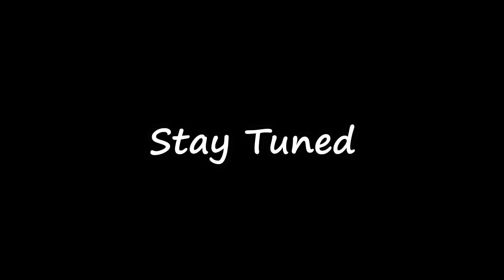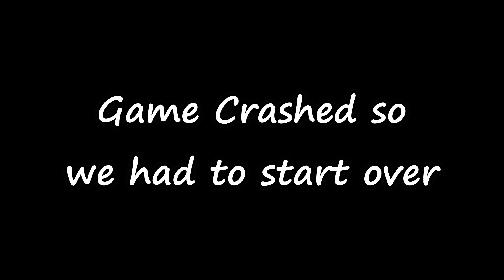THE FOG WANTS MY JIBBLETS!!!!!! ~ Fog of Life ft VenerateWho? (ich.io indie horror)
Where is VenerateWho? My friend is missing and he may be lost in the fog! They took all of his jibblets but I am going to save him. This one was fun with a friend, but be careful, it is easy to get lost.